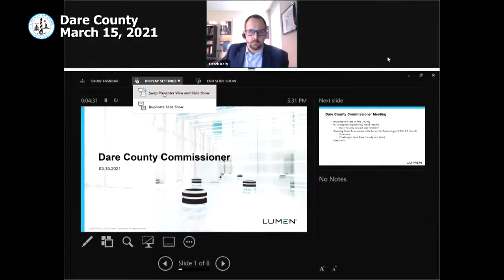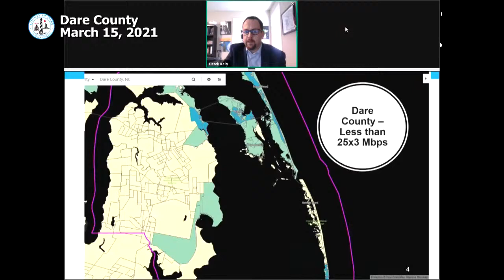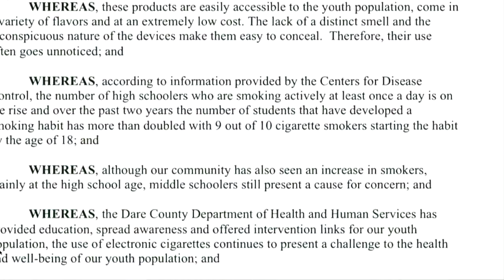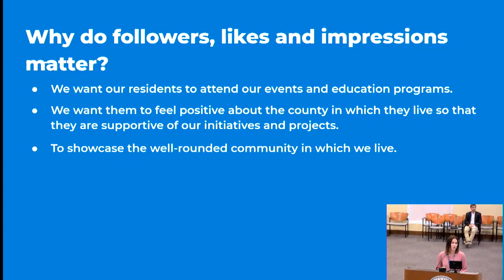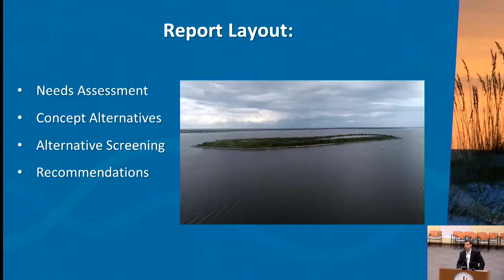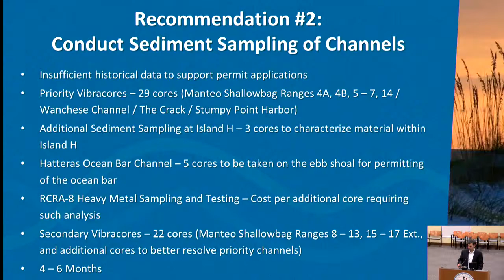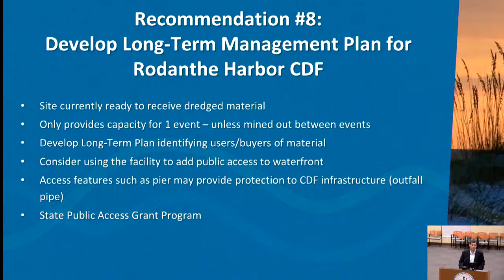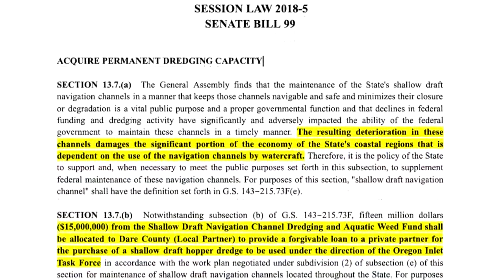Dare County Board of Commissioners Meeting March 15, 2021